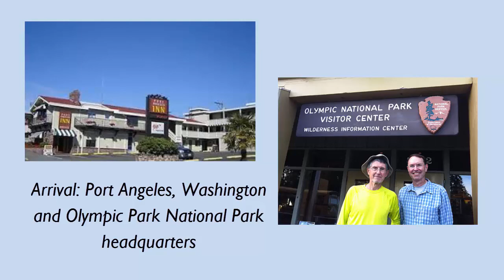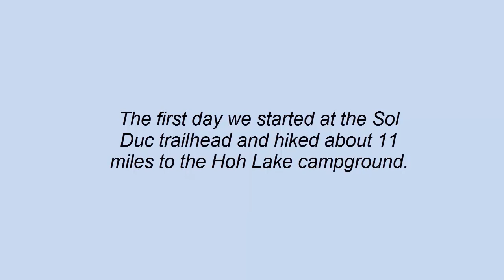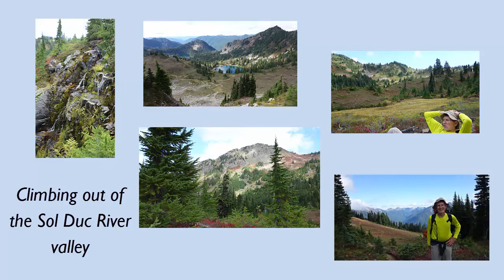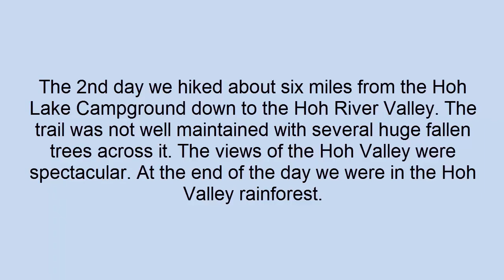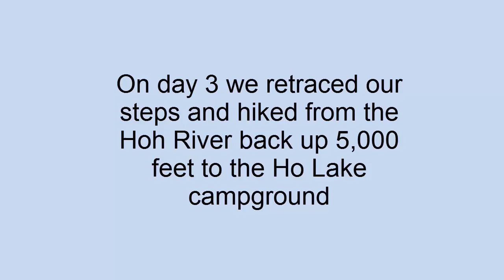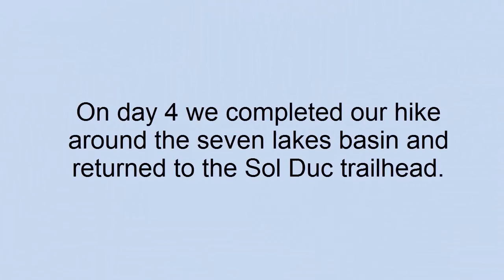Backpacking in OIympic National Park - Seven Lakes Basin & Ho River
Video of hiking trip in Olympic National Park. Includes Seven Lakes Basin, Hoh Lake, Hoh River, and Third Beach.